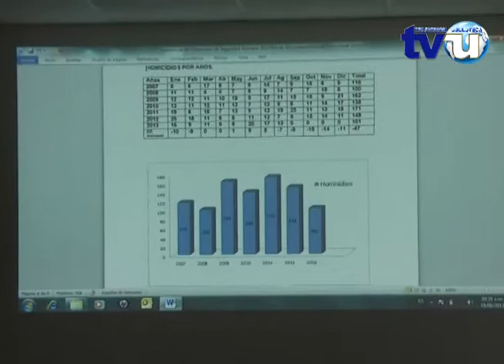Joven es detenido acusado de violencia intrafamiliar